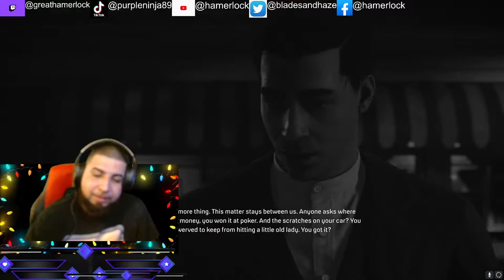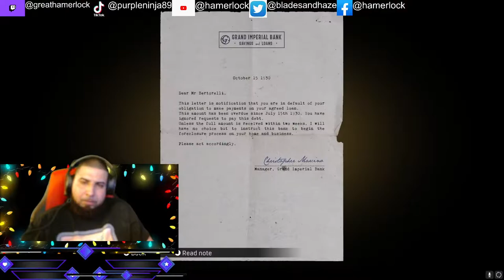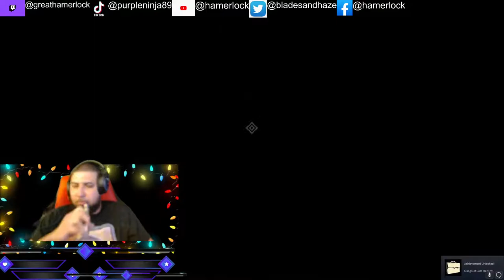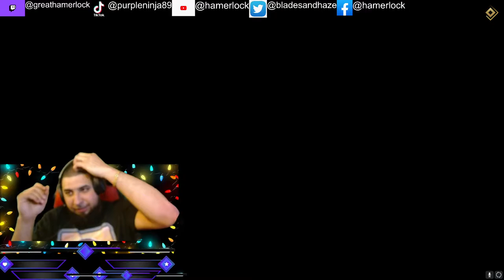How to start